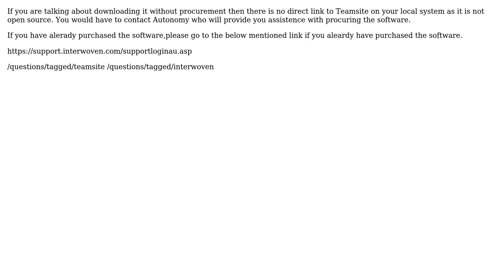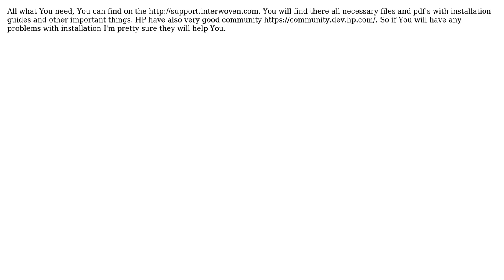Interwoven Teamsite Download and Installation links (2 Solutions!!)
Interwoven Teamsite Download and Installation links

With thanks & praise to God, and with thanks to the many people who have made this project possible! | Content (except music & images) licensed under CC BY-SA | Music | Images & others | With thanks to user NitS user mickiewicz user Aysha Nijhawan and the Stack Exchange Network Trademarks are property of their respective owners. You are responsible for your own actions.